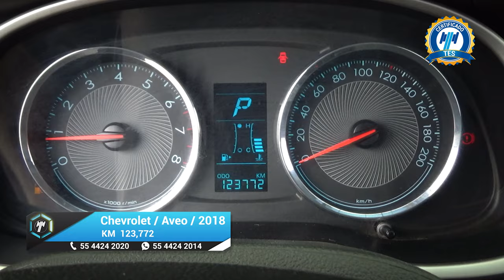Chevrolet / Aveo / 2018 - 23896